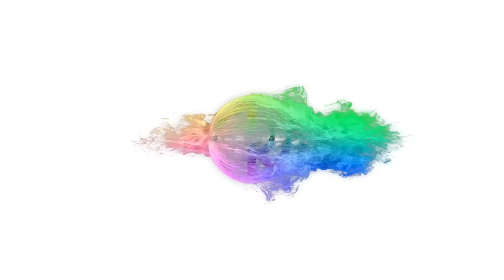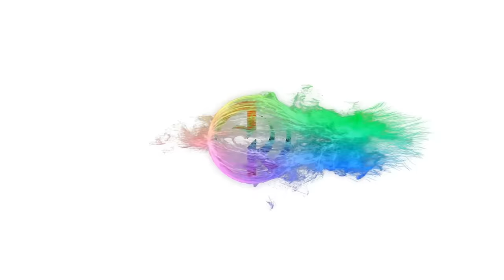Chhori Marwadi Rajasthani Dance In Sam Jaisalmer | छोरी मारवाड़ी राजस्थानी नृत्य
A rajasthani folk dance on fir bhi dil mera le gayi chhori marwadi.. in Sam desert jaisalmer...

Song - Chhori Marwadi
Album Chhori Marwadi
Licensed To YouTube By - Nirwana Music (On Behalf Of Power Music Company)